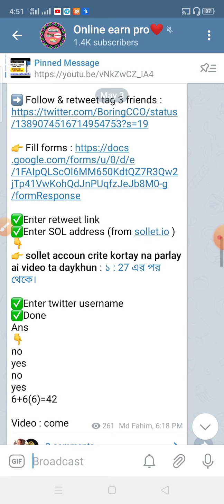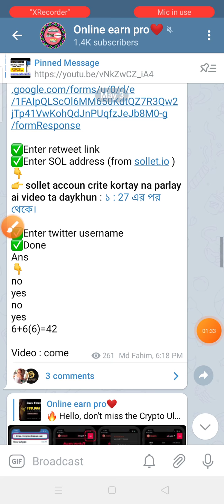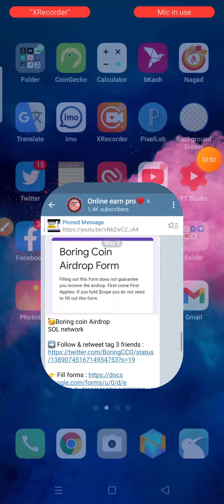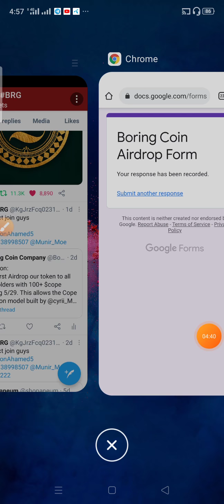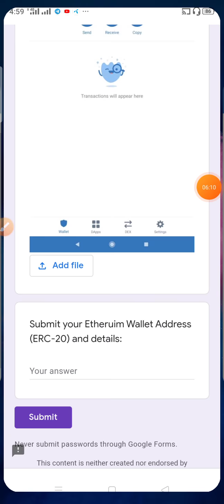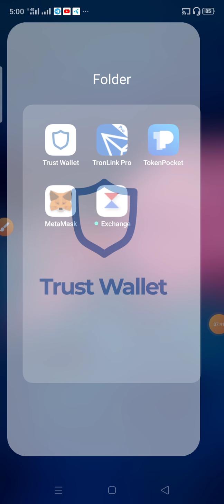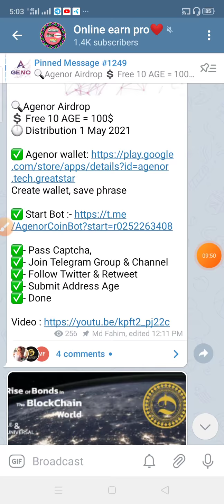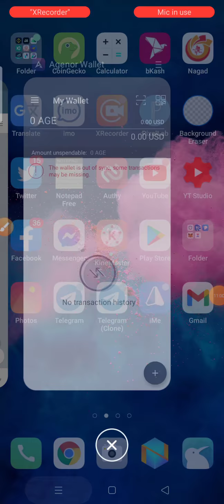70$+ payment Prof and new airdrop । join for earn 100$+ । how to make money online 2021।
5)...airdrop link ::

6)...airdrop link ::

70$+ payment Prof and new airdrop । join for earn 100$+ । how to make money online 2021।

tnx